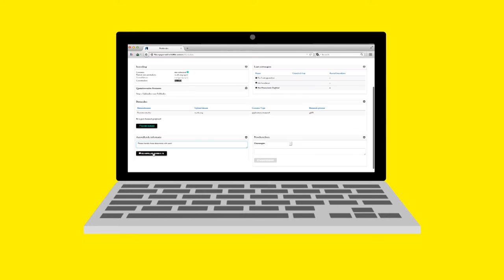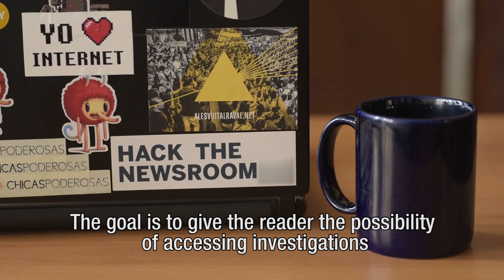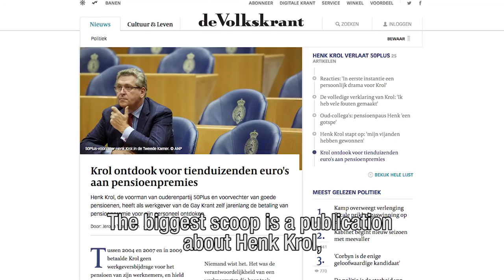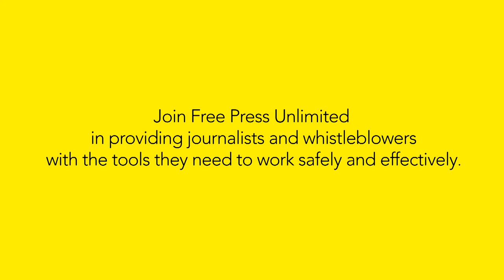Publeaks: privacy, anonymity and safety for whistleblowers.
Privacy and anonymity for the media and their sources are under threat. Publeaks provides trust to whistleblowers and allows them to communicate with the media privately, anonymously and safely. Join Free Press Unlimited in providing journalists and whistleblowers with the tools they need to work safely and affectively.